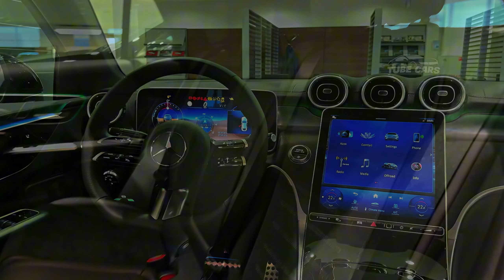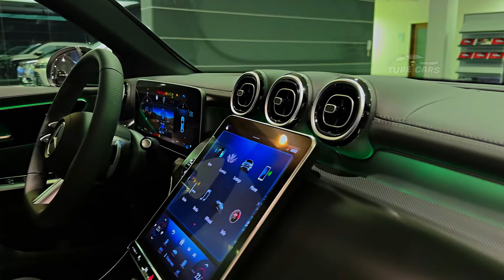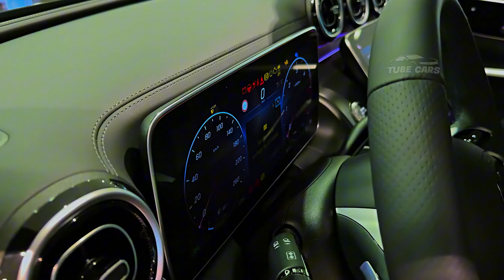The 2024 Mercedes GLC Coupe New Sporty SUV Style Redefined | Exterior And Interior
The 2024 Mercedes GLC Coupe is a sporty SUV with a sloping roofline and aggressive stance. It comes with a 2.0-liter turbocharged engine and a mild-hybrid system, producing 255 horsepower. The interior is luxurious with advanced technology like the MBUX infotainment system and a digital cockpit. The sloping roofline reduces rear headroom and cargo space, but it remains a stylish choice for those prioritizing aesthetics and performance. The AMG GLC 43 variant offers 421 horsepower and rear-axle steering, but its ride can be firm, especially with larger optional wheels. The GLC Coupe is ideal for those seeking a blend of luxury, performance, and distinctive design.